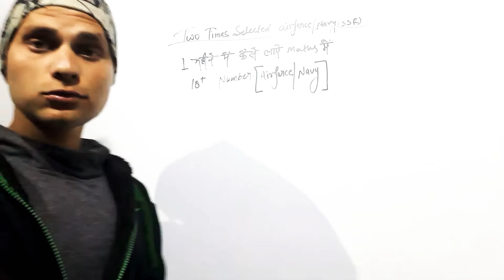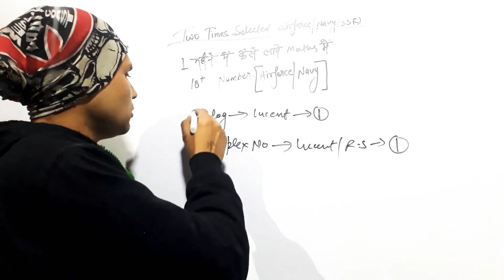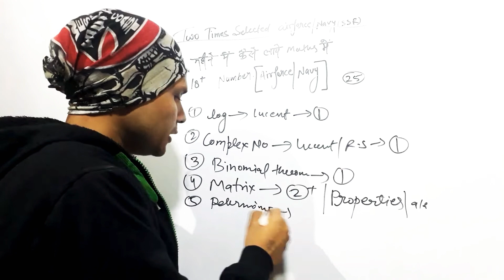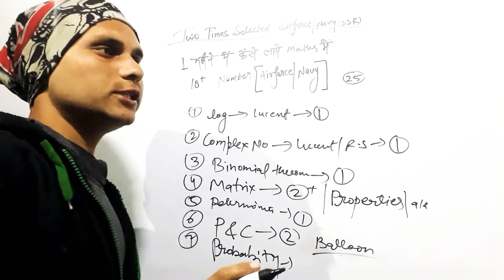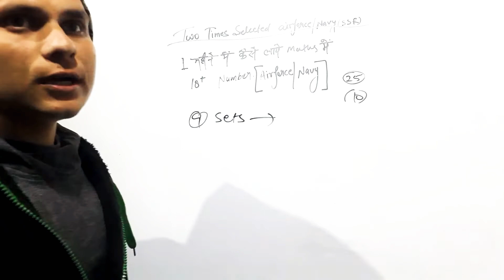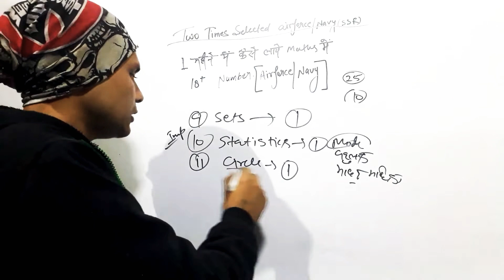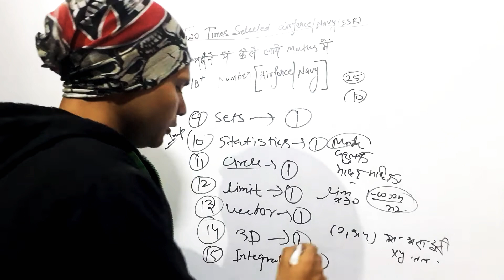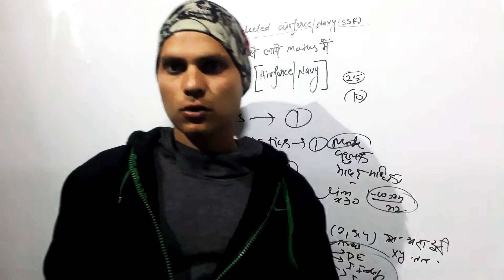Strategy for indian airforce( XY-group ),indian Navy (SSR/AA)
Hello friends
   Good strategy for airmen & sailor exam

A.G maths
Only for defence exam related.✍✍